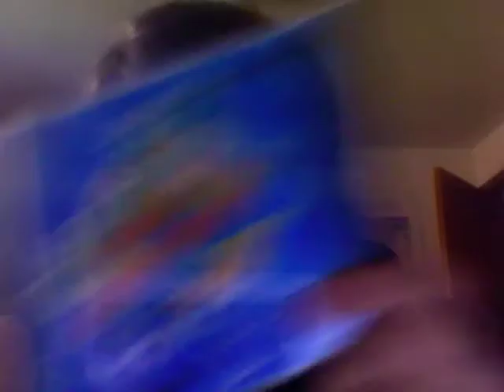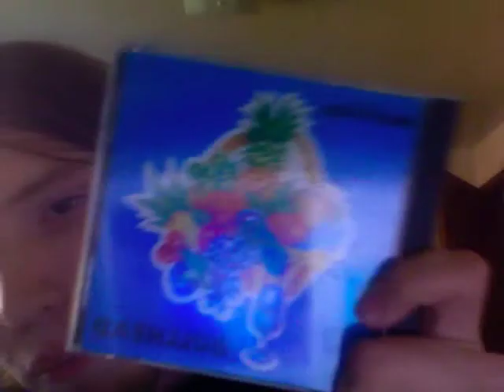Melvins- Bullhead Review